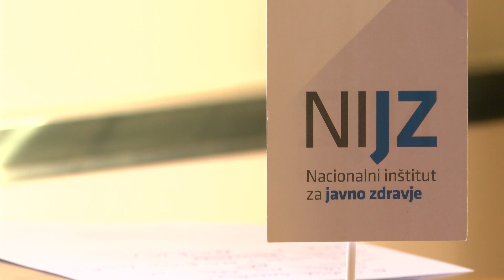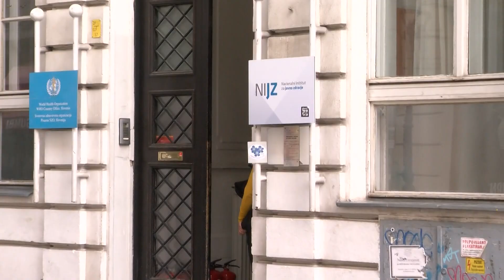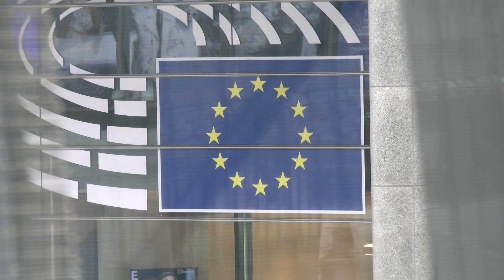[TEMA DNEVA] 14.12.2021 Nova24TV